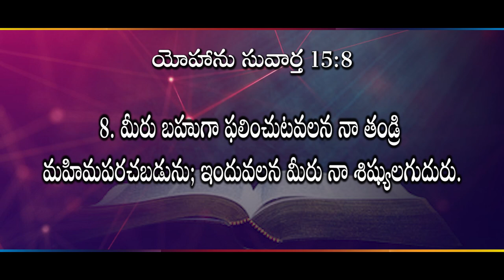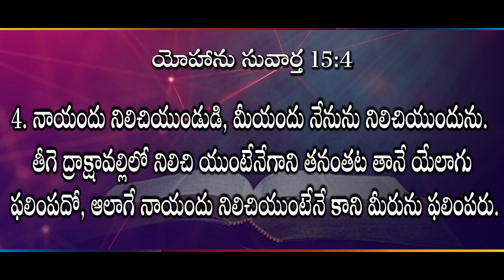బహుగా ఫలిస్తే? II (02.11.23) II Rev. Dr. M. Isaac II Zion Worship Centre